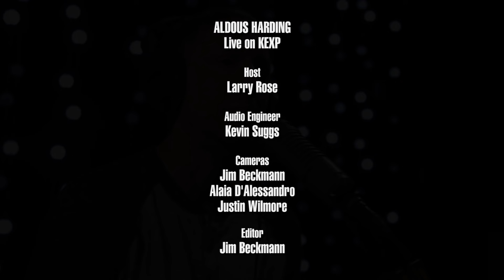Aldous Harding - Full Performance (Live on KEXP)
presents Aldous Harding performing live in the KEXP studio. Recorded July 31, 2017.

Songs:
Elation
Blend
Imagining My Man
Horizon

Host: Larry Rose
Audio Engineer: Kevin Suggs
Cameras: Jim Beckmann, Alaia D'Alessandro & Justin Wilmore
Editor: Jim Beckmann